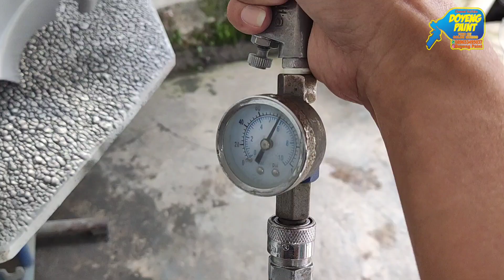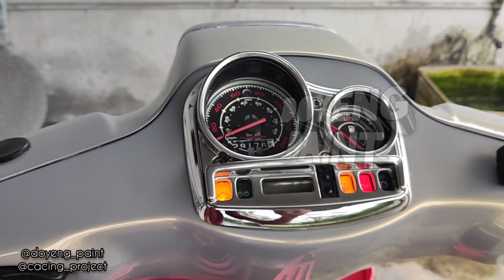warna menarik buat vespa matic[repaint]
video ini menjelaskan pengcatan warna grey mix solid di padukan dengan pearl yellow berikut tips dan trik nya.

bisa order

-cat oplosan mix
-bunglon
-holograpic
-candytone
-spraygun
-peralatan cat dll

jne
j&t
layanan cod👍👍👍